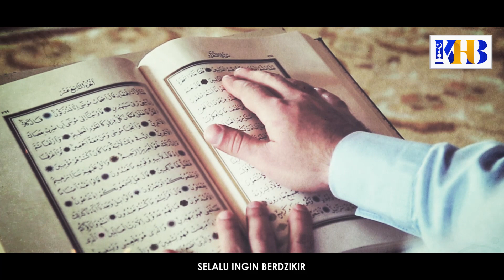Menutup Keran Kemaksiatan - Khalid Basalamah